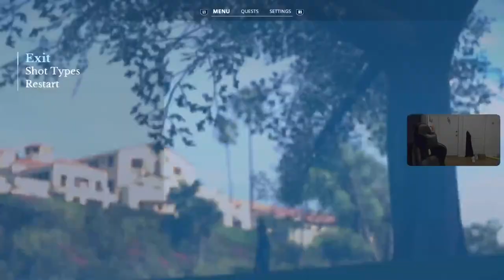Road to the Masters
Its free to follow